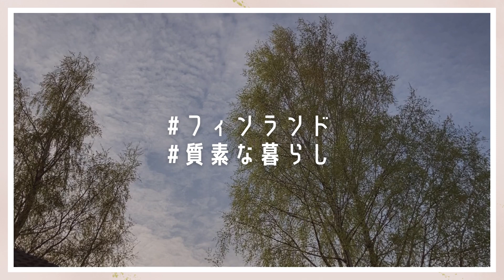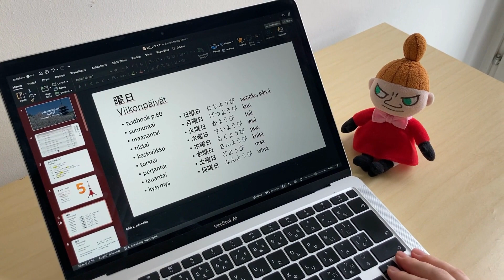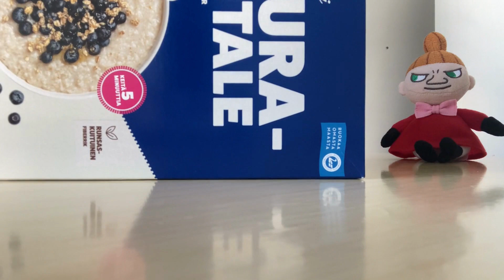Easy meal | Take a walk | Finland | Living alone | Vlog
I left the company that I worked for 6 years and came to Finland. I'm studying at the college again.